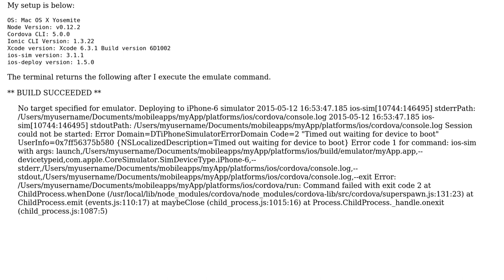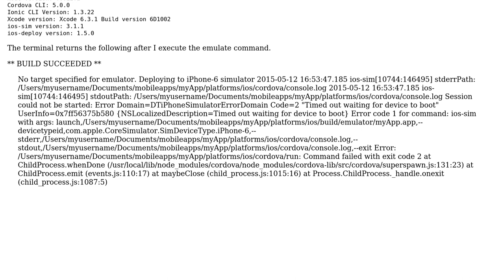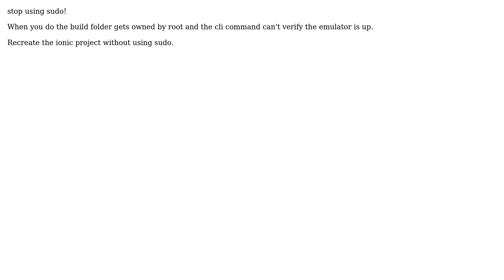Timed out waiting for device to boot error with Cordova/Ionic with iOS Simulator (2 Solutions!!)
Timed out waiting for device to boot error with Cordova/Ionic with iOS Simulator

With thanks & praise to God, and with thanks to the many people who have made this project possible! | Content (except music & images) licensed under CC BY-SA | Music | Images & others | With thanks to user Zabs user user48545 user Retheesh Ravi and the Stack Exchange Network Trademarks are property of their respective owners. You are responsible for your own actions.